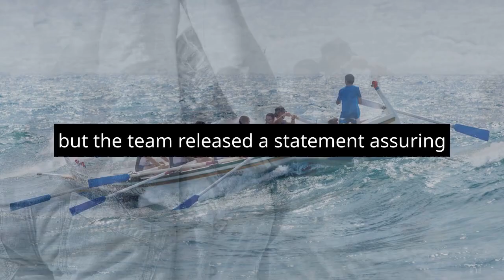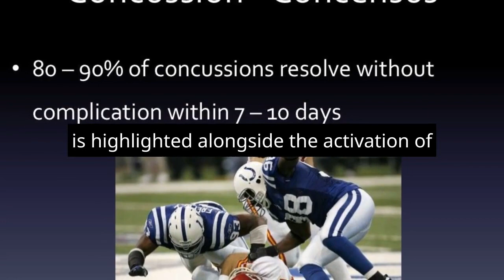Injury Update TE Chris Myarick, WR Bryce Ford Wheaton Ruled Out vs Jets Giants Tracker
Injury Update TE Chris Myarick, WR Bryce Ford Wheaton Ruled Out vs Jets   Giants Tracker. "Stay updated on the latest Giants injury news and recovery progress in this comprehensive recap. In a recent clash with the Jets, key players like TE Chris Myarick and WR Bryce Ford-Wheaton were ruled out due to injuries. We also delve into concerning incidents and promising recoveries, providing insight into the team's preparations and challenges. Get the scoop on sidelined stars, returning players, and the impact on the upcoming games. Stay informed with this all-inclusive summary of the Giants' injury journey."